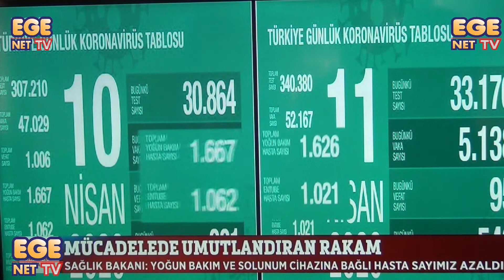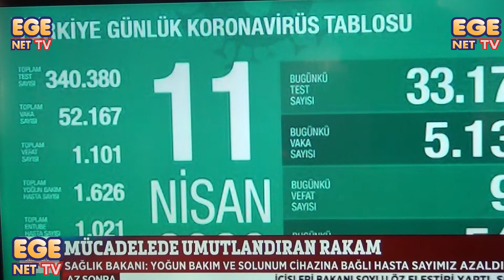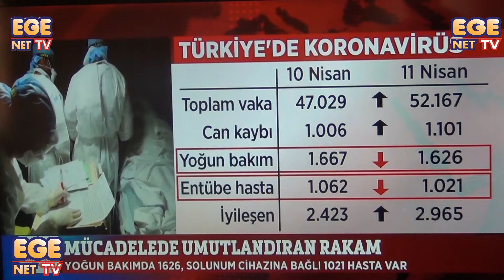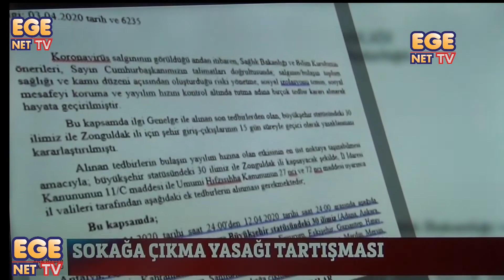İçişleri Bakanlığı'ndan sokağa çıkma yasağıyla ilgili açıklama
Bakanlıktan yapılan açıklamada, sokağa çıkma yasağı uygulanan illerde yaşayan 63 milyon 640 bin vatandaşın neredeyse tamamına yakınının karara evlerinde kalarak uyum gösterdiği belirtildi. Duyarlı davranan vatandaşlara teşekkür edilen açıklamada, bazı illerde az sayıda da olsa karara uymayanlara Umumi Hıfzıssıhha Kanunu ve TCK'nin ilgili maddeleri kapsamında adli ya da idari işlem uygulandığı ifade edildi. Bu kapsamda sokağa çıkma yasağı başladığı andan itibaren bu kuralı ihlal eden toplam 24 bin 88 kişiye adli ya da idari işlem gerçekleştirilmiştir. Ayrıca, 31 ilimizdeki söz konusu yasak sona erdikten sonra kapalı olması gereken market, süpermarket, büfe gibi iş yerlerinin açık olduğu tespit edildiği takdirde, bu iş yerlerine ve bu iş yerlerinden alışveriş yapanlara Umumi Hıfzıssıhha Kanunu ve TCK'nin ilgili maddeleri kapsamında adli ve idari işlem uygulanacaktır.